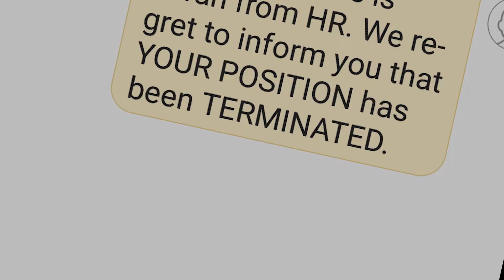Aloha draft01 29f